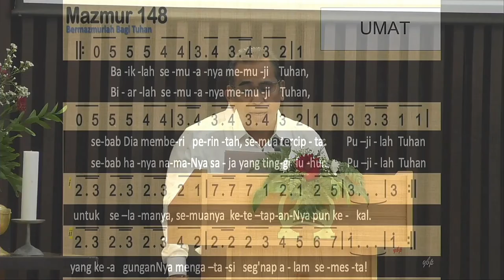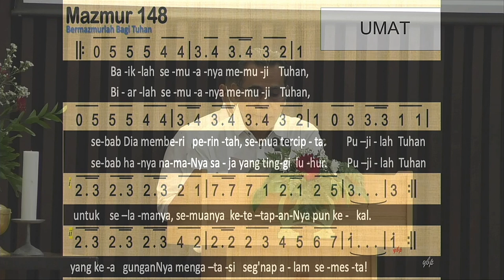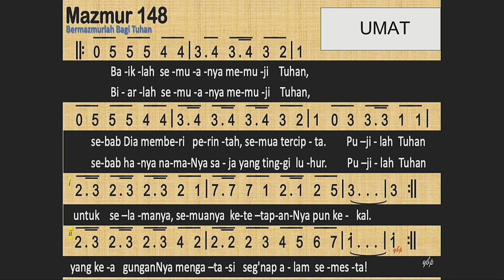Pendarasan Mazmur 148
Pemazmur : dr. Bobie Thene